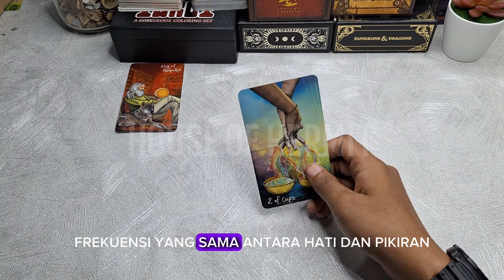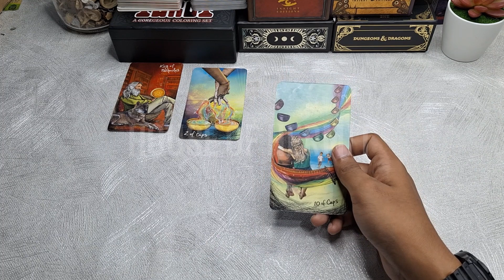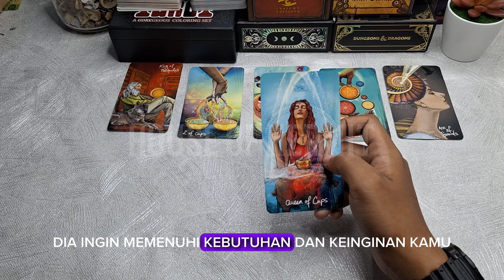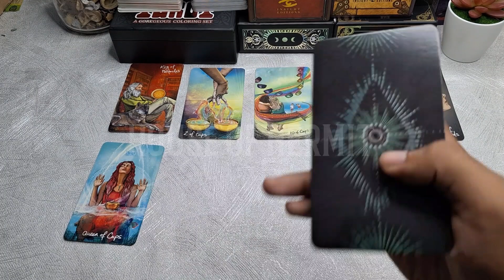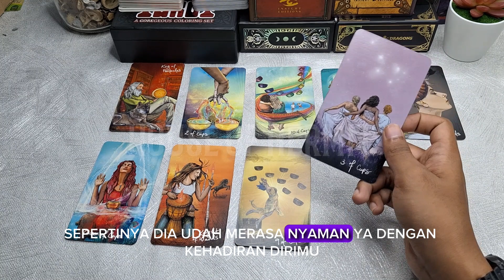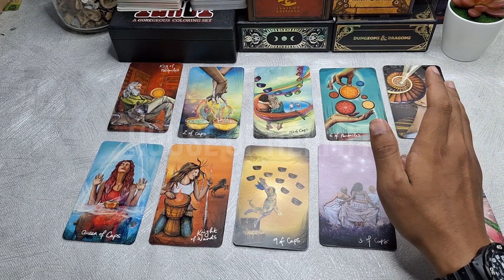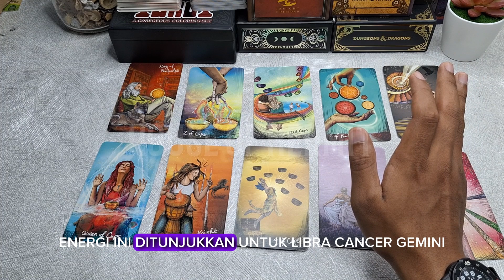💞 LUAR BIASA! SESEORANG INI MERASA MEMILIKI KONEKSI KUAT DENGANMU 💞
Dalam video ini, kami akan melakukan general reading tarot dengan tema cinta dan hubungan tentang "Luar Biasa! Seseorang Ini Merasa Memiliki Koneksi Kuat Denganmu".